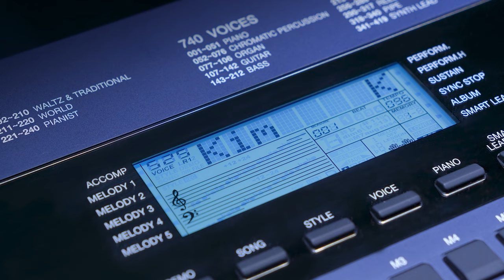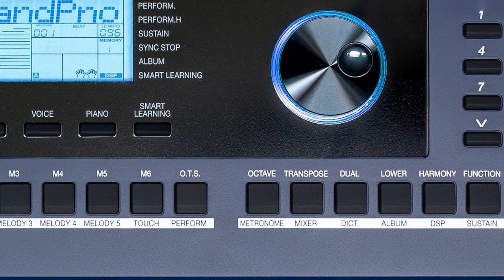UNBOX ORGAN KURTZMAN K360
KURTZMAN K360 là 1 cải tiến vượt bậc về âm thanh và chất lượng dựa trên thành công của KURTZMAN K350.
Với bộ nhớ mở rộng 150 Style, Chất âm và cảm giác phím được cải tiến, sẽ mang lại trải nghiệm hoàn hảo nhất cho người chơi.
Đàn sẽ được ra mắt trong thời gian sớm nhất, các bạn hãy cùng đón chờ nhé!!
😍 Hệ thống cửa hàng:
Showroom 1 : 347 ĐIỆN BIÊN PHỦ, PHƯỜNG 4, QUẬN 3, TPHCM
Showroom 2 : 98 BÀNH VĂN TRÂN, PHƯỜNG 7, TÂN BÌNH, TPHCM
Showroom 3: 342 LÝ THƯỜNG KIỆT, PHƯỜNG 6, TÂN BÌNH, TPHCM

🍿 Link Facebook :
Fanpage : minhphungmusic